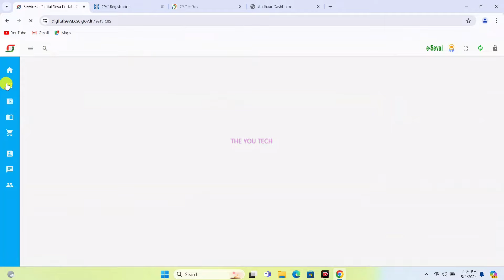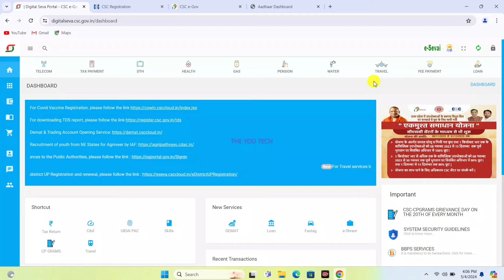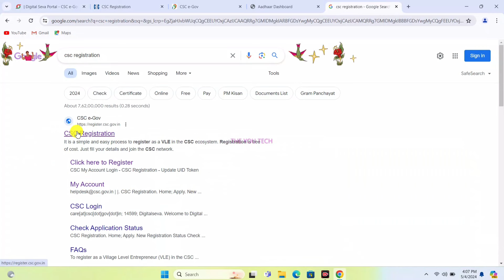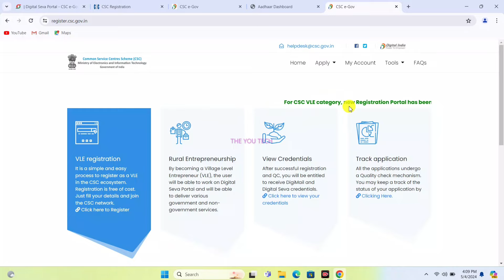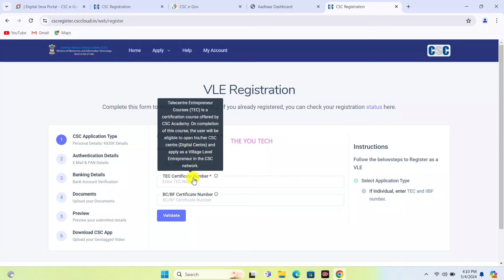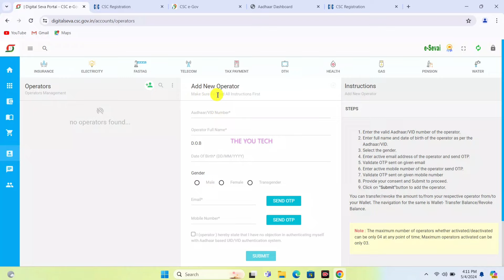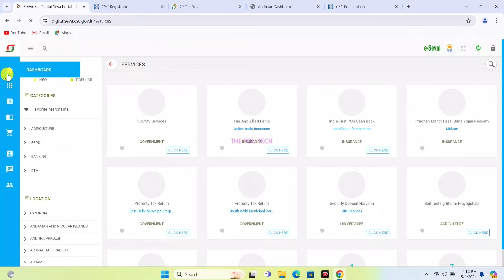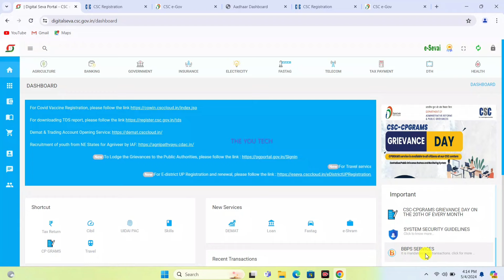अब सबको मिलेगा CSC ~ ID बिल्कुल फ्री में | How To Registration CSC ID only 5 Min ~ CSC ID kaise le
Hello Doston

is video mein maine aapko bataya ki agar aap CSC ID Lena chahte Hain To CSC ID kaise Le sakte hain aur CSC ID ke liye apply kaise karenge CSC ID aapko Kaise Milega Puri jankari is video ke madhyam se Dene ki koshish kiya hun aapki koi bhi question hai aap humse comment poochh sakte hain